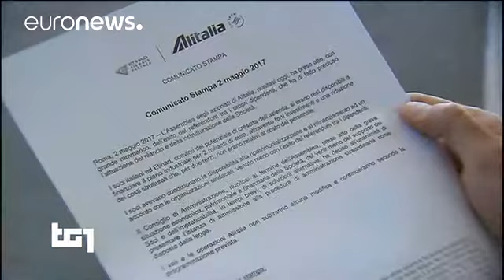Alitalia kurtarma için yeniden devlete başvurdu - economy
Alitalia devletten şirkete özel bir yönetim atanmasını istedi.

Here for the entire media release Alitalia (@Alitalia) May 2, 2017

Yeni yönetim zarar eden havayolu şirketi hakkında yeniden yapılandırma, blok satış ya da tasfiye seçeneklerinden birine karar verecek.

İtalyan şirketin yönetim kurulu bu kararı çalışanlar arasında yapılan oylamada önerilen son kurtarma planının reddedilmesinden sonra aldı.